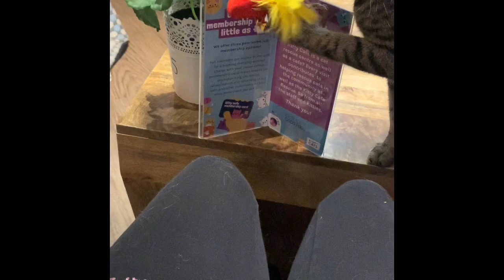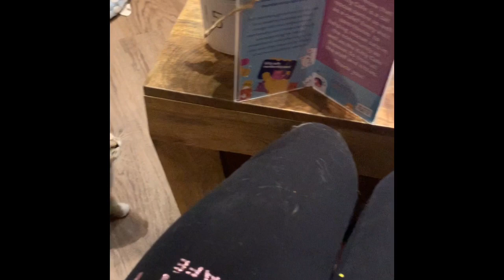Spend 10 minutes playing with kittens relaxing lockdown love and great for mental health